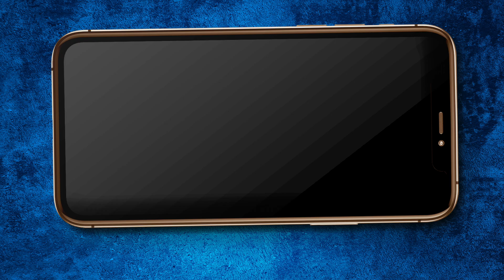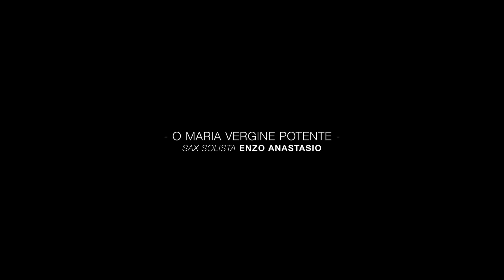Neuvaine à Marie Auxiliatrice 2021_3_fr